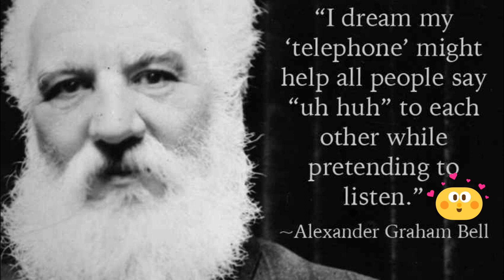টেলিফোনে "হ্যালো" শব্দের উৎপত্তি কিভাবে জানেন? | Alexander Bell Bio | Historical Biography of Hello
আলেকজান্ডার গ্রাহাম বেল প্রখ্যাত বিজ্ঞানী ও উদ্ভাবক। টেলিফোনের অন্যতম আবিষ্কারক হিসেবে তিনি সবচেয়ে পরিচিত। তাকে বোবাদের পিতা তথা দ্য ফাদার অফ দ্য ডিফ নামে ডাকা হতো। তার বাবা, দাদা এবং ভাই সবাই একক অভিনয় ও বক্তৃতার কাজে জড়িত ছিলেন এবং তার মা ও স্ত্রী উভয়েই ছিলেন বোবা। এ কারণেই বোবাদের জীবনযাত্রার মান উন্নয়নে তিনি অনেক গবেষণা করেছেন। টেলিফোন উদ্ভাবনের আগে থেকেই তিনি শ্রবণ ও কথন সংশ্লিষ্ট গবেষণা নিয়োজিত ছিলেন। ১৮৭৬ সালে তাকেই টেলিফোনের প্রথম মার্কিন পেটেন্টের সম্মানে ভূষিত করা হয়।

আলেকজান্ডার গ্রাহাম বেল ১৮৪৭ সালের ৩ মার্চ স্কটল্যান্ডের এডিনবার্গে জন্মগ্রহণ করেন। এডিনবার্গের ১৬ চারলোটি স্ট্রিটের একটি বাড়িতে একটি পাথরের খোদাই থেকে জানা যায় যে এটিই তার পরিবারের আবাসস্থল এবং তার জন্মস্থান ছিল। গ্রাহাম বেলের দুইজন ভাই যক্ষ্মায় মারা যান। জন্মের সময় তার নাম ছিল আলেকজান্ডার বেল, তবে তার বয়স যখন দশ বছর তখন তিনি তার বাবার কাছে তার বড় দুই ভাইয়ের মধ্যনামের মত একটি মধ্যনামের জন্য আবদার করেন। তার এগারো তম জন্মদিনে তার বাবা আলেকজান্ডার মেলভিল বেল তারই এক কানাডিয়ান বন্ধুর নাম অনুসারে তার ছোট ছেলের মধ্য নাম রাখেন গ্রাহাম। এর পর থেকেই তার নাম হয় আলেকজান্ডার গ্রাহাম বেল। তবে মৃত্যুর আগ পর্যন্ত তার পরিবারের সদস্য এবং বন্ধুরা এলেক নামেই ডাকত।

পরবর্তী জীবনে বেল আরও বেশ কিছু গুরুত্বপূর্ণ গবেষণা করেন যার মধ্যে রয়েছে উড়ো নৌকা এবং বিমানচালনবিদ্যা। ১৮৮৮ সালে প্রতিষ্ঠিত ন্যাশনাল জিওগ্রাফিক সোসাইটির অন্যতম প্রতিষ্ঠাতা ছিলেন বেল। তার সবচেয়ে উল্লেখযোগ্য উদ্ভাবন যে টেলিফোন, সেটিকেই তিনি এক উটকো ঝামেলা জ্ঞান করতেন। এজন্যেই নিজের গবেষণা ও অধ্যয়ন কক্ষে কোন টেলিফোন রাখতেন না। বেল মারা যাওয়ার পর আমেরিকার সকল টেলিফোনে এক মিনিটের জন্য অবিরাম রিং বাজানো হয়। মার্কিন প্রশাসনের ভাষ্য মতে যে মহান ব্যক্তি মানুষে-মানুষে যোগাযোগের এ পদ্ধতি আবিষ্কার করেছেন তাকে উপযুক্ত সম্মান দেখানোর জন্যই এমনটি করা হয়েছে।

জীবনের প্রথম দিক থেকেই আলেকজান্ডার সঙ্গীত এবং কলার প্রতি অত্যন্ত সংবেদনশীল ছিলেন যা তার মায়ের অণুপ্রেরনায় আরোও উদ্ভাসিত হয়েছিল। কোন প্রথাগত প্রশিক্ষন ছাড়াই অনেক অল্প বয়সেই তিনি একজন পিয়ানোবাদক হয়ে ওঠেন। শৈশবে তিনি মুখাভিনয় এবং বিভিন্ন প্রকারের শব্দ উৎপাদনের মাধ্যমে পরিবারে আগত অতিথিদের মনোরঞ্জন করতেন। তার মায়ের ক্রমবর্ধমান বধীরতা তাকে ব্যাপকভাবে প্রভাবিত করেছিল। তার মায়ের সাথে কথোপোকথনের জন্য তিনি সাংকেতিক ভাষা রপ্ত করেন যাতে করে তিনি নীরব থেকেই মায়ের সাথে কথা বলতে পারেন। তার মায়ের বধিরতা নিয়ে কাজ করতে গিয়েই আলেকজান্ডার শব্দবিজ্ঞান নিয়ে পরাশুনা শুরু করেন।

টেলিফোন আবিষ্কারের কথা আমরা অনেকেই জানি। এটি এক বিস্ময়কর আবিষ্কার। বিভিন্ন পথপরিক্রমায় আজকের মোবাইল ফোন। আর এর পথপ্রদর্শক টেলিফোন।
জীবদ্দশায় তিনি বিজ্ঞানের বিভিন্ন শাখায় তার প্রতিভার ছাপ রেখেছেন। যা মানব কল্যাণের ইতিহাসে স্মরণীয় থাকবে। এর মধ্যে টেলিফোন অন্যতম। গ্রাহাম বেলের মা এবং স্ত্রী দু’জনেই ছিলেন বধির। এ সমস্যা থেকে উত্তরণের জন্য তিনি শ্রবণশক্তি সম্পর্কিত ডিভাইস নিয়ে কাজ করেন। এরই এক পর্যায়ে তিনি টেলিফোন অবিষ্কার করেন।
আজকাল আমরা রিসিভার তুলেই ‘হ্যালো’ বলে সম্বোধন করি অপরপ্রান্তে থাকা বাবা-মা, ভাইবোন, স্বামী-স্ত্রী, বন্ধুদের সঙ্গে। এই ‘হ্যালো’ শব্দটি কেন বলি বা এর উৎপত্তি কোথায় বা কখন থেকে কীভাবে হ্যালো বলা শুরু তা হয়তো আমরা অনেকেরই জানা নেই।
Margarat hello bell হলো একটি মেয়ের নাম, পুরো নাম মার্গারেট হ্যালো (Margaret Hello)। তিনি ছিলেন আলেক্সান্ডার গ্রাহাম বেল এর গার্লফ্রেন্ড। গ্রাহাম বেল টেলিফোন আবিষ্কার করে প্রথমে তার গার্লফ্রেন্ড কে ফোন দেন। তখন ফোন টি ধরে তার গার্লফ্রেন্ডের মা। বেল টেলিফোন টি কানে নিয়ে প্রথমে  হ্যালো কে চান । সেই থেকেই হ্যালো শব্দটি বিশ্বজুড়ে টেলিফোন ব্যবহারকারীদের কাছে একটি প্রিয় শব্দ। মানুষ গ্রাহাম বেলকে ভুলে গেলেও কিন্তু তার ভালোবাসার মানুষটিকে ভুলেনি। টেলিফোন নামক যন্ত্রটি যতদিন থাকবে ততদিন মার্গারেট হ্যালো বেঁচে থাকবেন মানুষের মুখে মুখে।
বেল ২ আগস্ট ১৯২২ (বয়স ৭৫)

বাইন ব্রেঘ, নোভা স্কটিয়া, কানাডা

Alexander Graham Bell, best known for his invention of the telephone, revolutionized communication as we know it. His interest in sound technology was deep-rooted and personal, as both his wife and mother were deaf. While there’s some controversy over whether Bell was the true pioneer of the telephone, he secured exclusive rights to the technology and launched the Bell Telephone Company in 1877. Ultimately, the talented scientist held more than 18 patents for his inventions and work in communications.